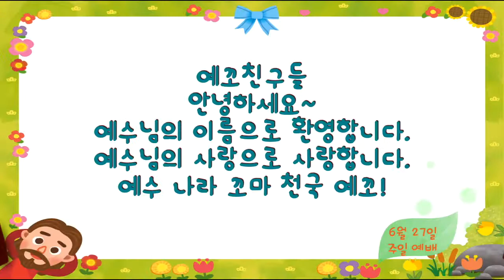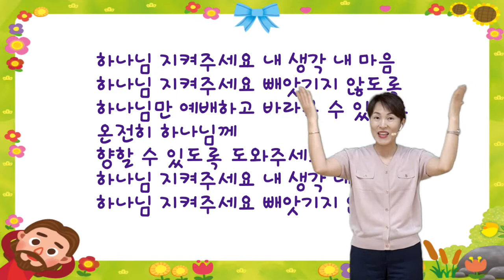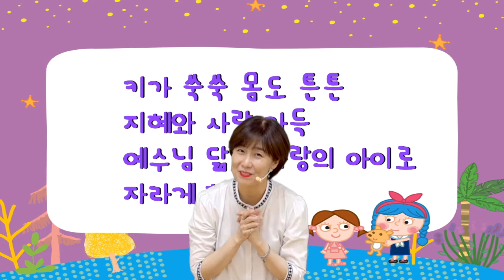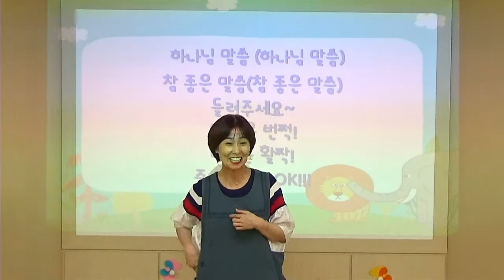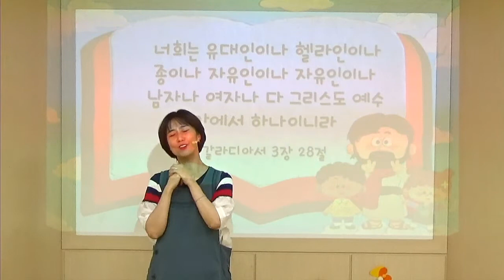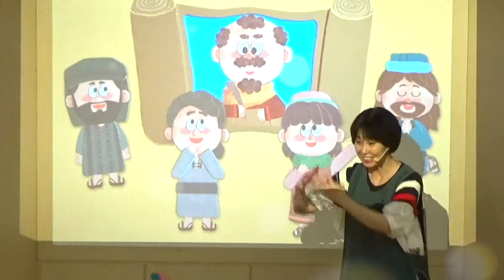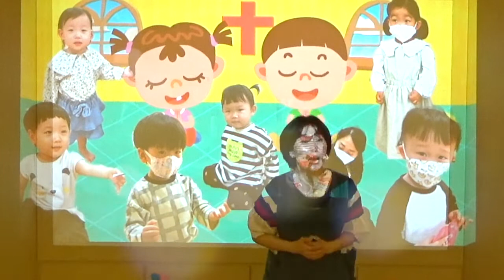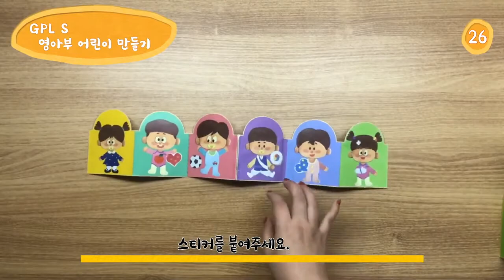2021년 6월 27일 영아부 주일예배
본   문 : 갈 3:28
제   목 : 사랑해요 친구야